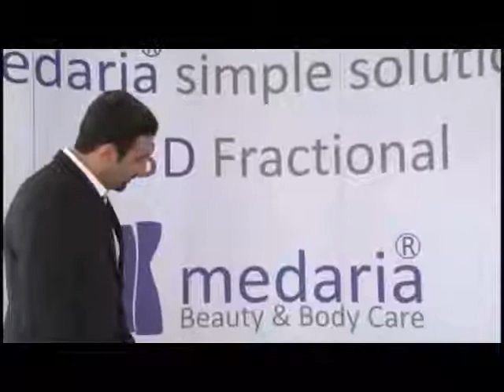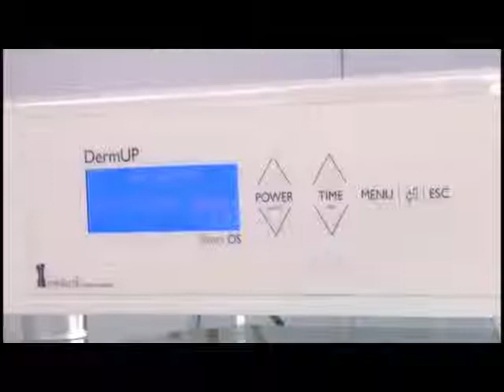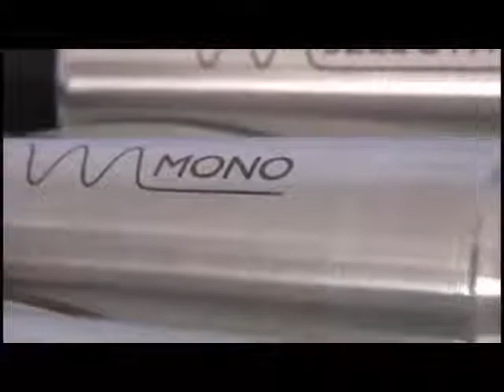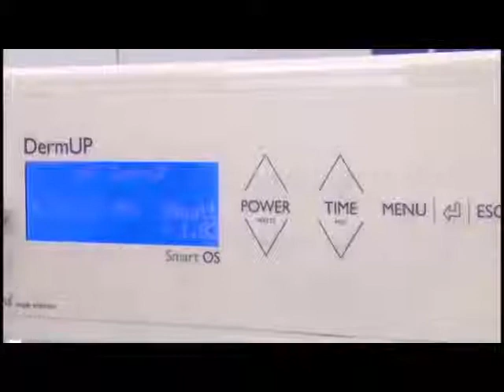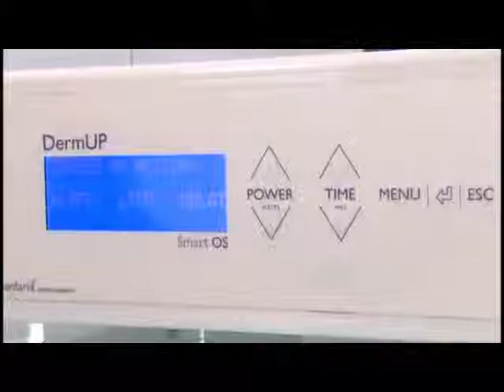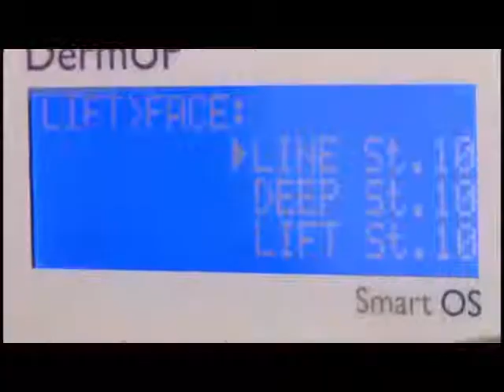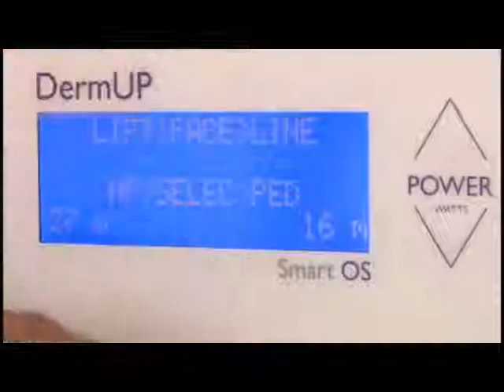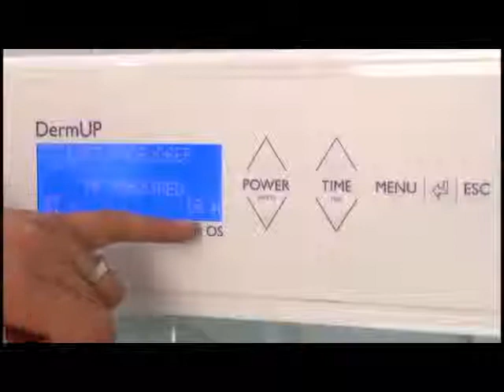Dermup radiofrequency training session1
DermUp RadioFrequency, The Technology of 6 waves Rejuvenation!